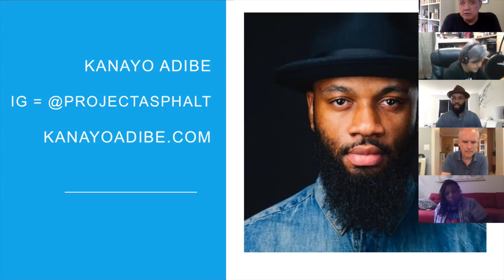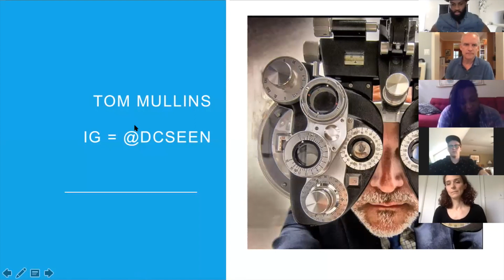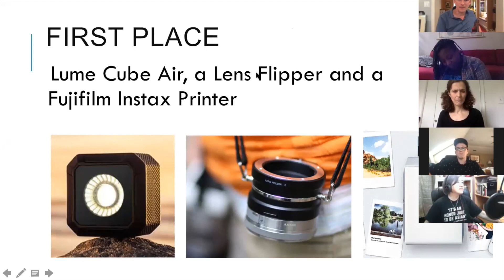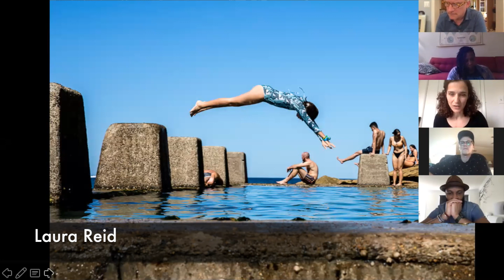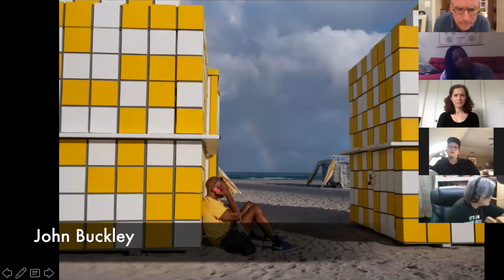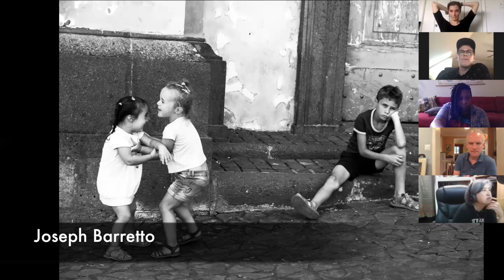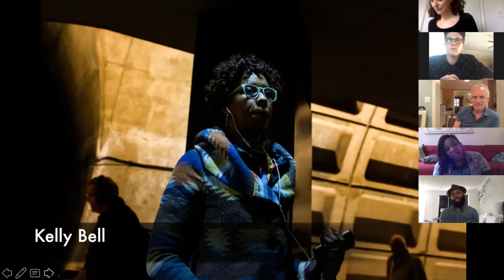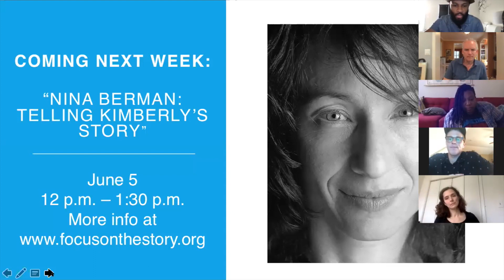Street Slam! with the DC Street Photography Collective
Members of the award-winning DC Street Photography Collective critique and judge select street photography images submitted in advance by the Focus on the Story photo community.

This event was part of the Focus on the Story International Photo Festival 2020.